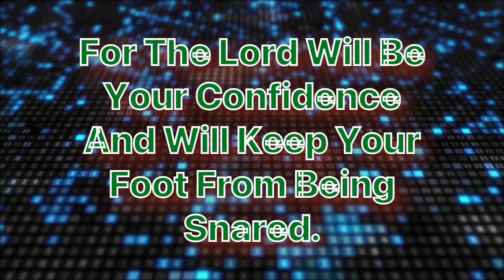Daily Bible Verse/இன்றைய வேத வசனம்/today’s blessing/09-07-2023/Watch this today and get blessed/God